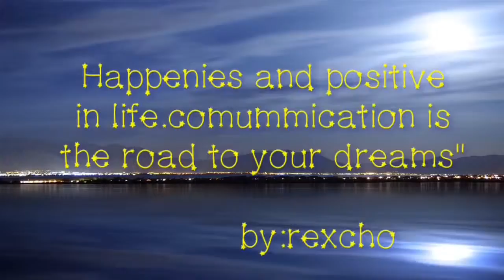Chanllenge of dalagang pilipina vs kung ayaw muna#sing#try to laugh#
Hope you enjoy my singing video.im not perfect but iwant to say everyone of us they have to rigth to sing.thank you

Remainder: KEEP SAFE